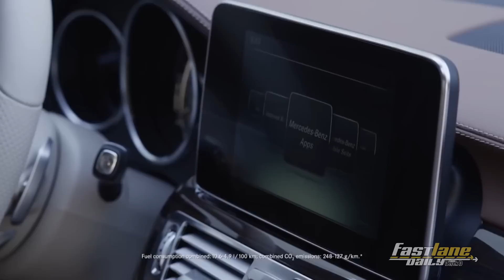Lamborghini Sesto Elemento Sale, Goodbye BMW Manuals - Fast Lane Daily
Looks like Aston Martin and Red Bull are teaming up to make a super(duper)car, a very rare unused Lamborghini Sesto Elemento is up for sale, and you can have it if you’re filthy rich. BMW is going to end the manual in their M models whether you like it or not, and Mercedes says goodbye to its CLS Shooting Brake. Plus, it’s humpday so we’ll hang out with some FLD fans for Friendsday Wednesday! That and more all today on Fast Lane Daily, hosted by Derek D!